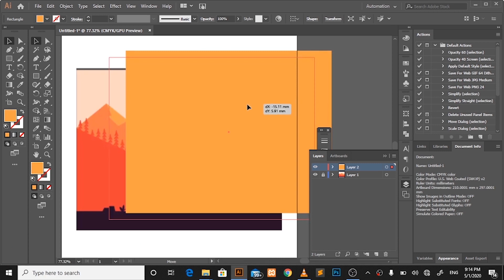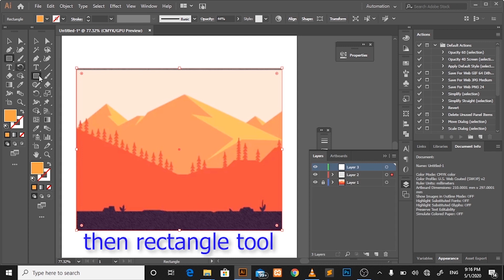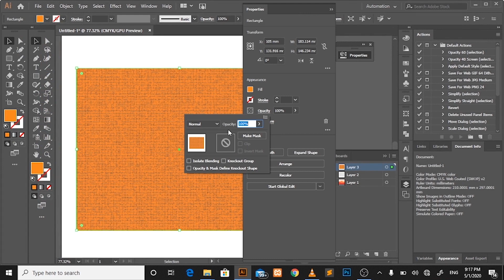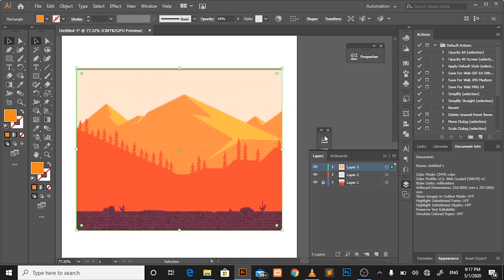how to add texture in illustrator- illustrator cc 2019 - tutorial in Hindi || Urdu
how to add texture in illustrator - vintage vector logo | how to add texture in illustrator | graphics illustrator tutorial. This beginner-level Illustrator tutorial introduces you to the basics of using text in Illustrator CC.Create a wood texture in Illustrator. How to Make Texture Effect with Adobe Illustrator cc 2019.

If you want to see 2 parts of the type of device series,

Adobe Illustrator CC 2019 - How to design - Mosque - part 2 - Urdu | Hindi

My name is Mian Irfan and
I am here to teach you every detail you want to learn for FREE.
 Started with Adobe Illustrator and Adobe Photoshop.
I also have plans for other softwares in future.

About : Techno_designer is a YouTube Channel,
 where you will find technological and graphic designing videos in Hindi,urdu,